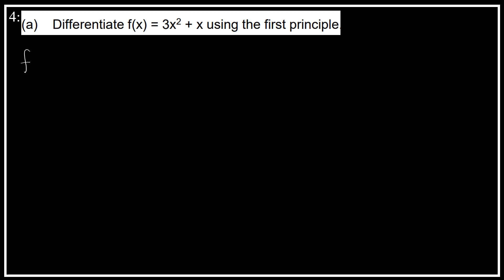KMP AM015 B 4